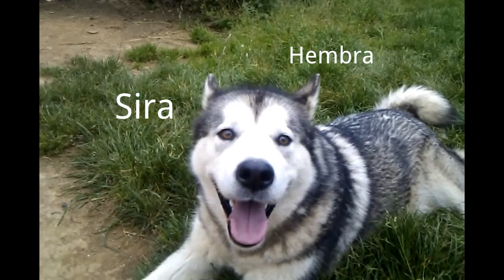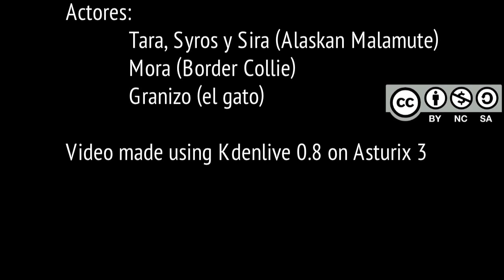Alaskan Malamute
Mini-documental acerca de los Alaskan Malamute donde se intenta recoger lo maravilloso de esta especie.

Mini-documentary about the Alaskan Malamute which attempts to capture the wonder of this species.